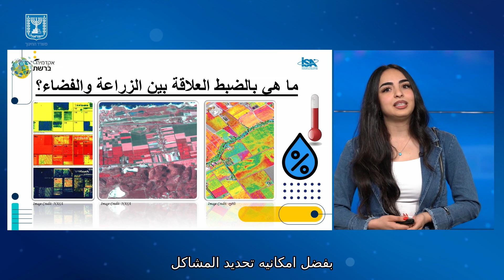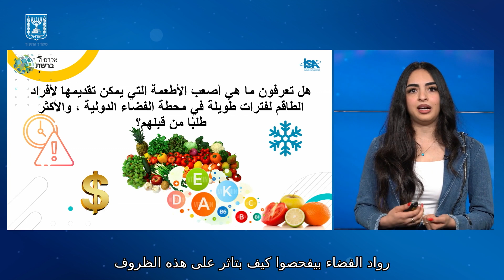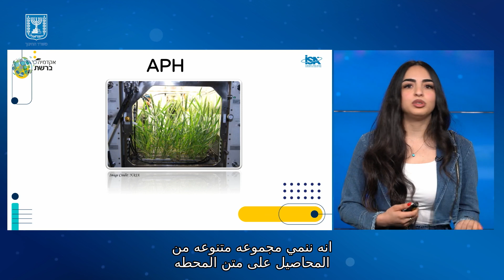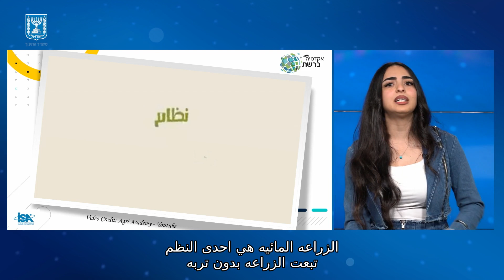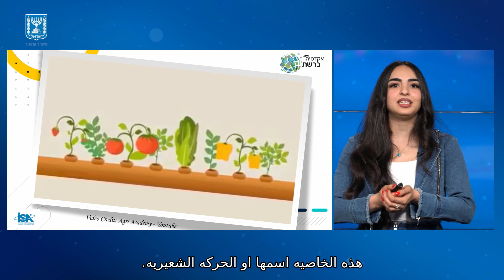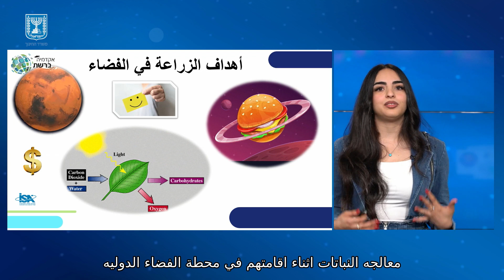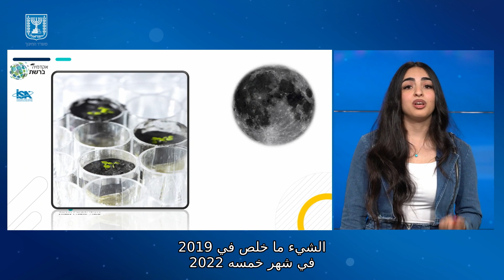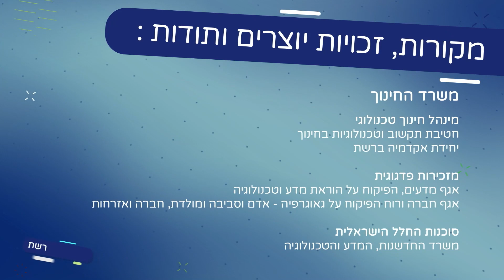חקלאות בחלל לחטיבה (عربيه)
האם נוכל בעתיד לגדל ירקות ופירות בחלל? ואם כן, כיצד? הצטרפו לאסיל נעמה ותגלו.